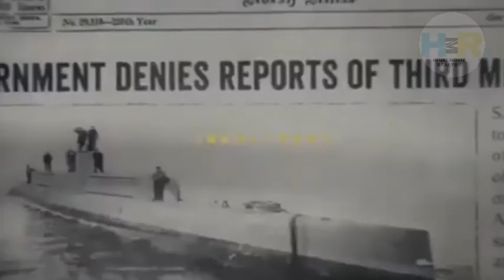Kong: Skull Island Full Slasher Film Explained in Hindi | Movie Explainer | hindi movie reactor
Kong: Skull Island (2017) Film Explained in Hindi / Urdu |  King Kong's Skull Island, hindi movie reactor

She Hulk Explained In Hindi | She Hulk Explained In Hindi | She Hulk Episode 1, Hindi movie reactor

she hulk episode 1, she hulk explained

Note :

We create videos to encourage people to watch these hidden gems of entertainment . The purpose of this video is to describe the film from our own perspective . For a better explanation , we incorporated a majority of video excerpts from the movie in the explanation .

Latte and Zoom are two friends on a Journey to save the forest | Animation movie explained in hindi
A poor boy Din who has a wish dragon | wish dragon movie explained in hindi, animation movie review

similar to these channels :
 @Movie Explainer
 @Movies At Glance
@Cinematic 17
@𝐄𝐱𝐩𝐥𝐚𝐢𝐧𝐞𝐫 𝐑𝐨𝐡𝐢𝐭
@Explainer Hunny

Animation movie
Animation movie explained
Movie Explained
IMAX Explained
Rohit explainer
Full movie explained in Hindi
Hindi Explanation
Animated movie summarized in hindi
Animated movies on Animal explained